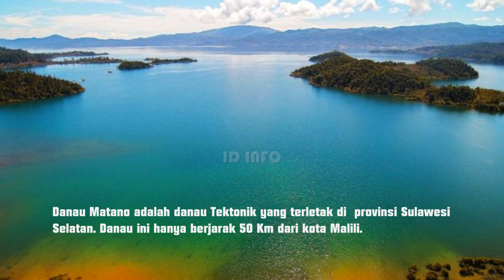10 DANAU TERBESAR DI INDONESIA | ID INFO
Danau Terbesar di Indonesia

Danau adalah genangan air yang amat luas dan dikelilingi oleh daratan.
Ada beberapa istilah jenis Danau yang diantaranya adalah Danau Vulkanik, Danau Tektonik dan juga Danau Floodplain. Dibawah ini adalah penjelasan singkat mengenai beberapa jenis danau tersebut.
• Danau Vulkanik yaitu danau yang terbentuk karena aktivitas vulkanisme atau gunung berapi
• Danau Tektonik yaitu danau yang terbentuk akibat terjadinya penurunan muka bumi karena pergeseran / patahan.
• Danau Floodplain adalah danau yang terbentuk akibat aktivitas sungai. Sungai-sungai yang banjir dan menutupi dataran yang pada umumnya adalah lumpur dan pasir. Flood Plain dalam bahasa Indonesia biasanya disebut dengan dataran banjir.

Danau memiliki berbagai manfaat bagi kehidupan manusia, selain sebagai sumber air, danau juga dapat difungsikan menjadi berbagai kegiatan ekonomi seperti Irigasi, Transportasi, Perikanan, Pembangkit Listrik Tenaga Air (PLTA), objek wisata serta pengendalian banjir.

Terima Kasih!